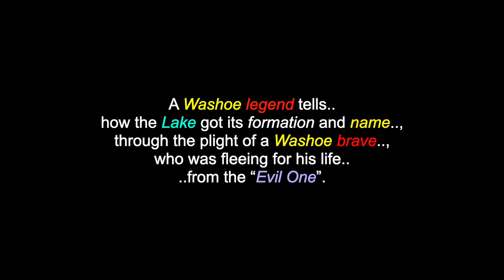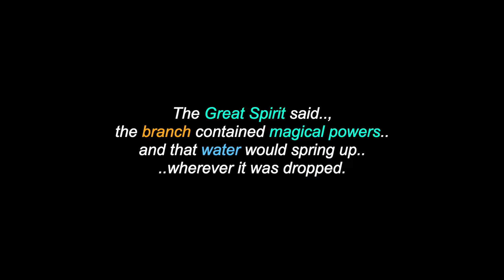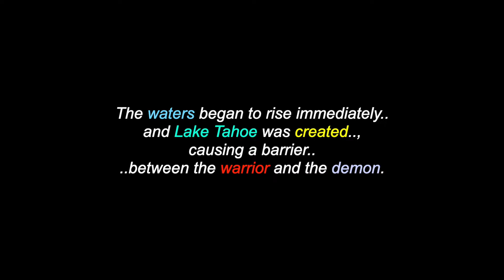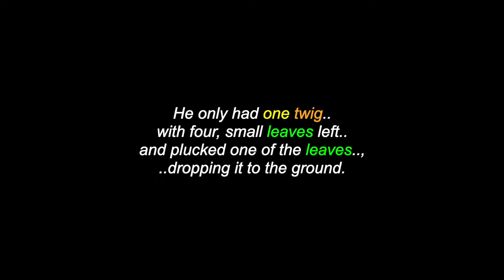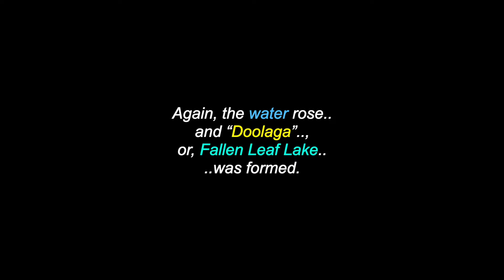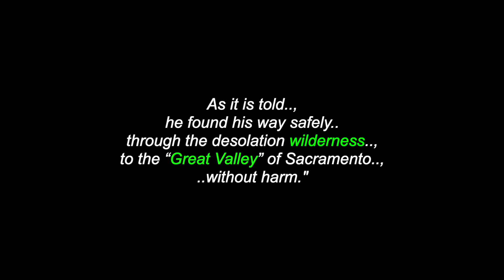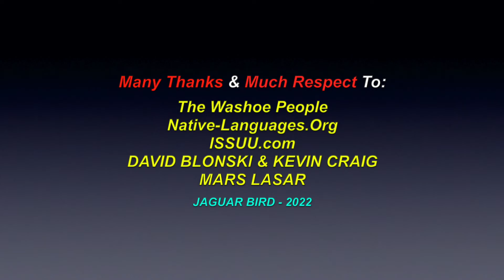Fallen Leaf: A Washoe Legend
This is a video for: "Fallen Leaf", a Washoe People's legend.  There are also videos in this channel for many more North, South & Central American Tribes & First Nations, Chiefs, Residential Schools,  Elders, Historical Events, Indigenous Concerns, Quotes, Environmental Youth Activists.. and much more.

Many Thanks & Much Respect To: The Washoe People..; ISSUU.com..; Native-Languages.Org..; DAVID BLONSKI & KEVIN CRAIG..; MARS LASAR..
and to all the other brothers and sisters who have contributed to this video with photos and/or, in any other way.